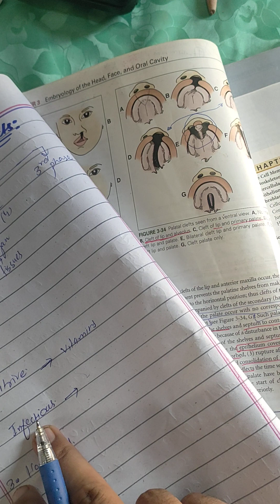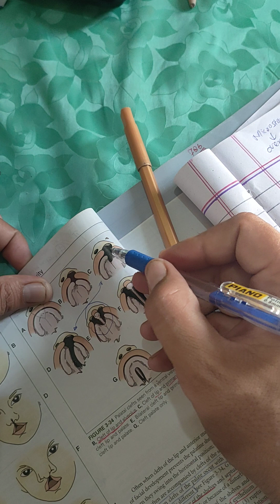Part10 Special Embryology ( congenital defects)tencate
Easy and crystal clear lectures in urdu\ hindi of Special Embryology on congenital defects.

special Embryology
congenital defects
tencates chapter 3

Uncover the mysteries of congenital defects during fetal formation in this eye-opening video. Explore the complex factors that can lead to abnormalities in the development of a growing fetus. Learn about genetic and environmental influences, as well as the critical stages of embryonic development where these defects can occur. Gain insights into the science behind congenital anomalies and the importance of early detection and intervention for healthy pregnancies.

Congenital Defects
Fetal Formation
Embryonic Development
Genetic Influences
Environmental Factors
Birth Defects
Prenatal Health
Fetal Abnormalities
Developmental Disorders
Genetic Counseling